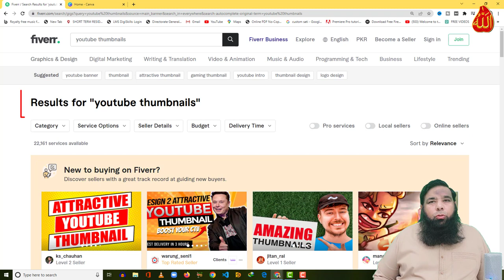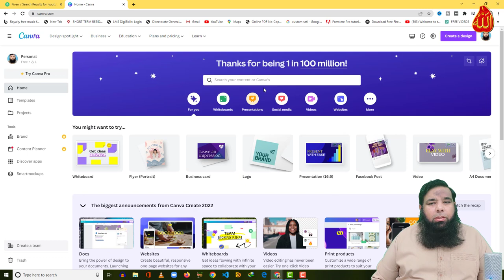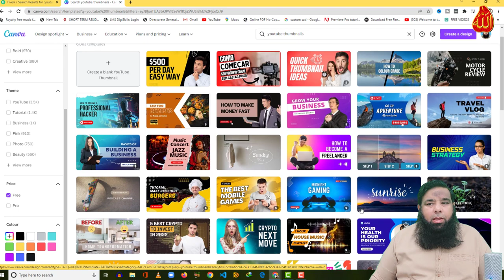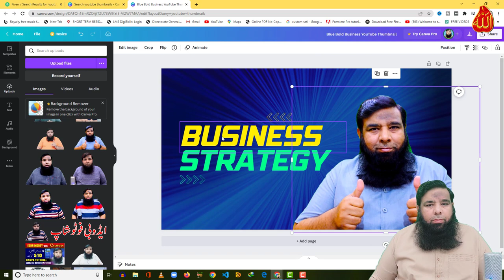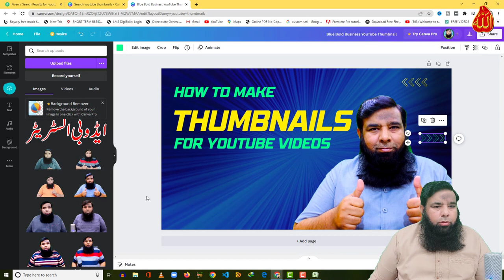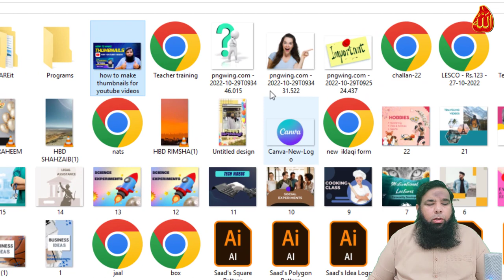How To Make Professional YouTube Thumbnails in Just 3 Steps!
Hi everyone! Here is my new video How To Make YouTube Thumbnails - Canva Se Thumbnail Kaise Banaye.
In this video you will learn about canva thumbnails and how to earn money with canva and about fiverr earning.

Best Regards :
Shahid Naeem